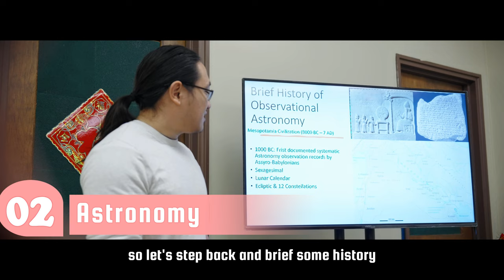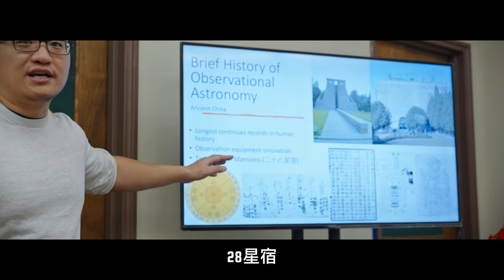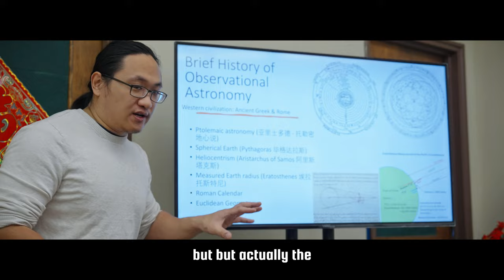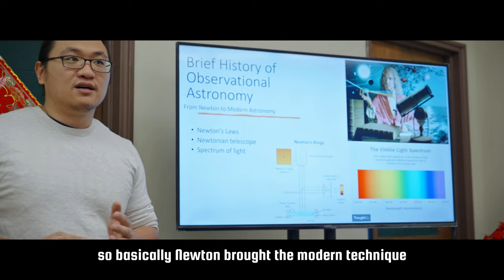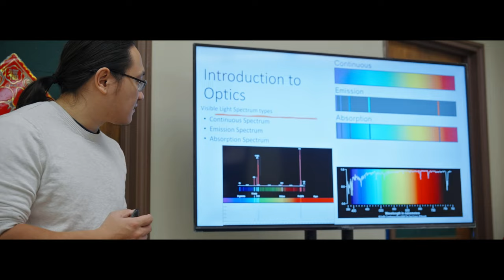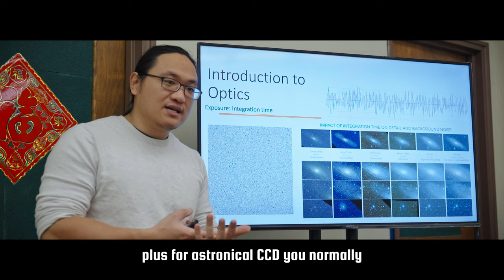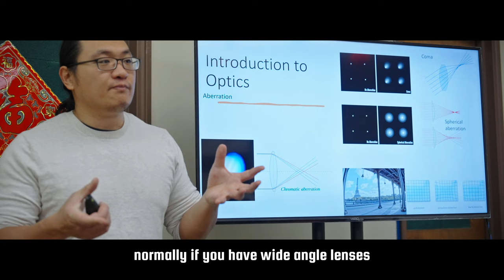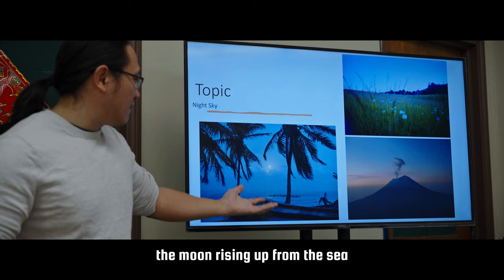Astrophotography 101 - History of Astrophotography & Basic Camera and Telescope Settings Techniques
Have you ever wondered what is like in the space? Although there are still many of unknowns, but we are fortune enough to have telescope in modern age to observe the space. John has a great gift of astrophotography and in this video he explained the history of astrophotography, basic camera and telescope techniques, and some of his pictures of the space.

***This is my daily relaxing music vlog, I believe each day of my life is special and worth being recorded.